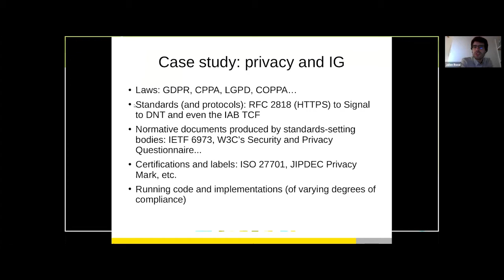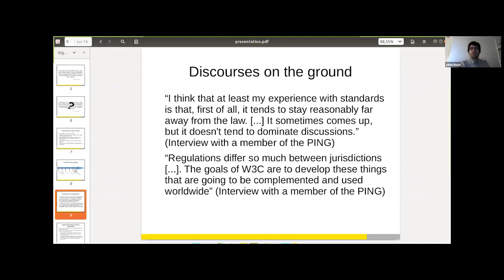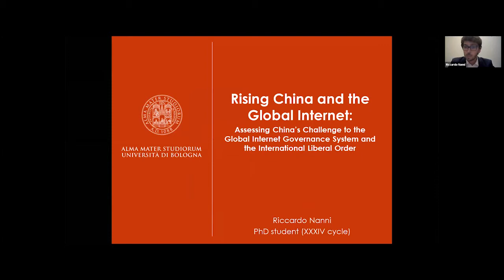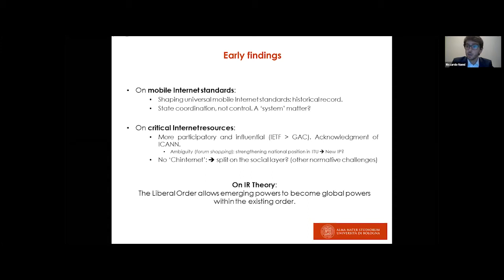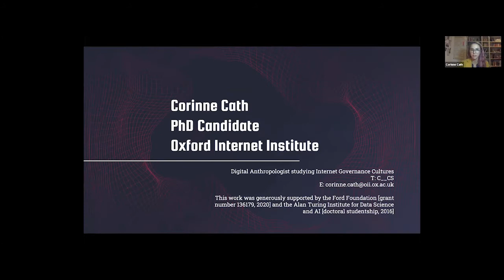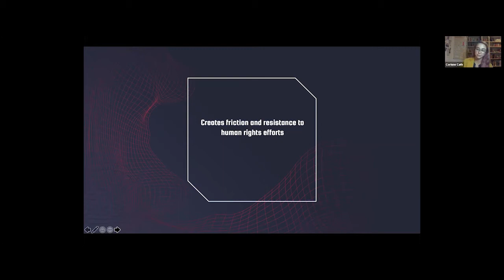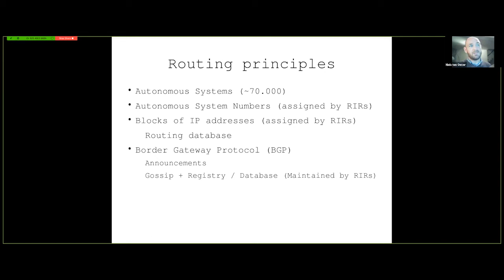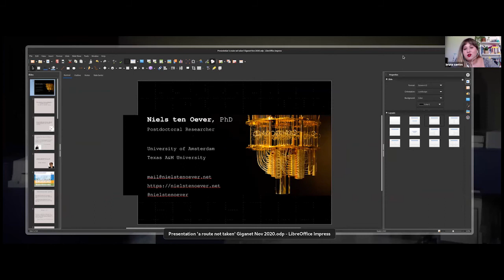GigaNet Annual Symposium 2020 - Room A Panel 3 - Governing Standards & Infrastructure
PANEL A3 – GOVERNING STANDARDS & INFRASTRUCTURE
Chair: Bruna Santos, Coalizão Direitos na Rede (Brazil)
Discussant: Farzaneh Badii, Yale University (United States)

What rules the Internet? A study of the troubled relation between web standards and legal instruments in the field of privacy. Julien Rossi, COSTECH-UTC (France).

Rising China and the global Internet: assessing China’s challenge to the global Internet Governance system and the international liberal order. Riccardo Nanni, University of Bologna (Italy).

The Technology We Choose to Create: Human Rights Advocacy in the Internet Engineering Task Force. Corinne Cath, University of Oxford (United Kingdom).

Norm conflict in the governance of complex, transnational, and distributed infrastructures: the case of Internet routing. Niels ten Oever, University of Amsterdam (Netherlands).